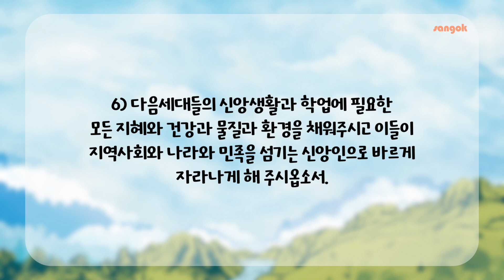매일성경 9월 20일 (열왕기하 9:27-37)